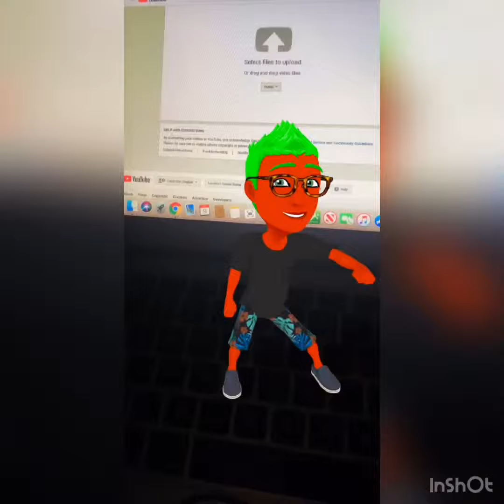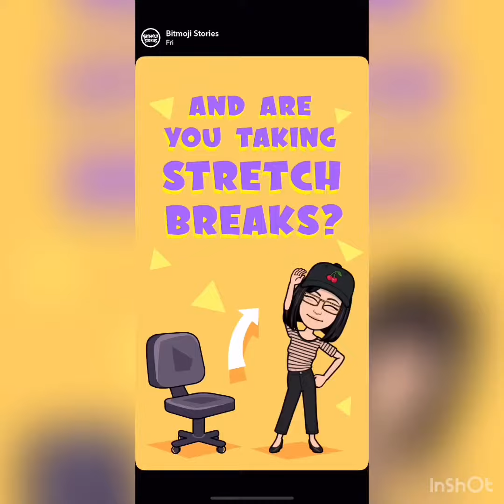Water Bottle Jr-All Bitmojis (NOT INSANE BITMOJI SPECIAL)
iTS NOT THE INSANE BITMOJI SPECIAL!
The start of my music career
Song is about to be on major platforms soon
I did not make the beat so please don’t think I did